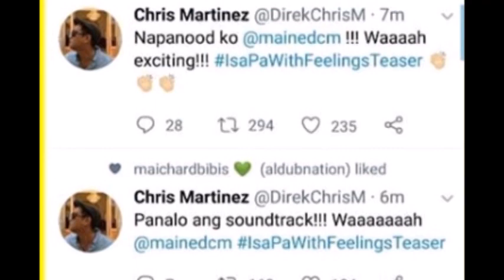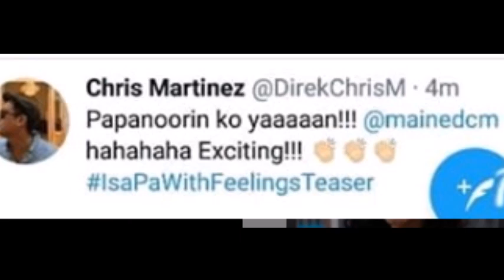MAINE MENDOZA, DAHILAN KAYA NAPAHANGA ANG KANYANG MGA DIRECTOR, ALAMIN